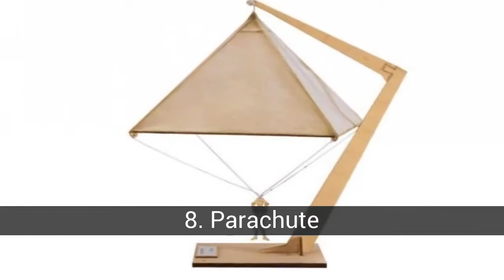Oeuvres et inventions de Leonardo Da Vinci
Liste sur oeuvres et inventions de Leonardo Da Vinci.

Les inventions et les œuvres de ce génie de la Renaissance. Pour autant que ce grand génie ait pu aller, nous connaîtrons ici certaines de ses œuvres et ses grandes inventions.

Dans cette liste sur oeuvres et inventions de Leonardo Da Vinci on trouve:
24. Portrait d'un musicien
23. San Geronimo
22. Madonna de l'oeillet
21. La vierge et l'enfant avec Santa Ana
20. La dame à l'hermine
19. Madonna des rochers
18. Anémomètre
17. Compteur kilométrique
16. Horloge Chiaravalle
15. Higromètre
14. Canon multiple
13. Plongée sous-marine
12. Vis à air
11. Vis sans fin
10. Voiture de combat
9. Bateau
8. Parachute
7. Pont tournant
6. Machine volante
5. Automobile
4. L'homme de Vitruve
3. Le dernier repas
2. Vélo
1. La Mona Lisa (Mona Lisa)

18. Anémomètre
L'instrument est utilisé pour étudier la météo. Lorsque la lame a bougé, le vent s'est déplacé et a grimpé le calibre sous la forme d'une arche en bois, connaissant ainsi la force du vent.

17. Compteur kilométrique
C'est l'ancêtre du décompte kilométrique, il était utilisé pour mesurer les mètres de la route.

16. Horloge Chiaravalle
L'horloge chiaravalle avait un cadran pour les minutes, avec une aiguille qui faisait un tour complet toutes les heures et une autre pour les jours, dont l'adresse était un tour toutes les 24 heures.

15. Higromètre
Il est utilisé pour mesurer le degré d'humidité de l'air, du sol, des plantes ou de l'humidité, donnant une indication qualitative de l'humidité de l'environnement.

13. Plongée sous-marine
Sa combinaison de plongée était en cuir et reliée à un tuyau d'air composé de roseaux et d'une cloche qui flottait à la surface.

12. Vis à air
C'est le premier prototype d'hélicoptère

10. Voiture de combat
Il était composé de plusieurs canons autour d'une surface couverte, sa mission était de tirer et de protéger en même temps.

9. Bateau
C'est un bateau avec plusieurs clubs en forme de grande roue, c'est-à-dire qu'il utilise des pelles comme moteur.

6. Machine volante
C'est un planeur

5. Automobile
Les conceptions de Da Vinci pour un véhicule automoteur étaient révolutionnaires pour son époque. Sa 'voiture' en bois était animée par l'interaction de ressorts avec des pignons. Les scientifiques d'un musée de Florence ont construit une réplique en 2004 et ont découvert que cela fonctionnait comme le souhaitait Da Vinci.

4. L'homme de Vitruve
Etude des proportions du corps humain. Personnellement, je pense que c'est à propos de son corps, car il ressemble à son visage

1. La Mona Lisa (Mona Lisa)
Ils disent que c'est probablement la femme déguisée, car on soupçonne qu'il était homosexuel.